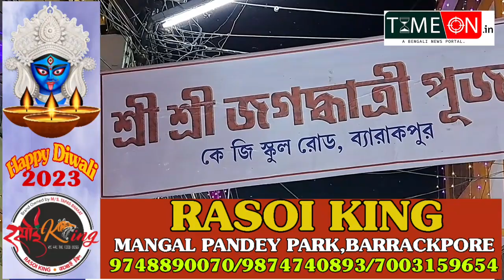ব্যারাকপুর কেজি স্কুল রোডে আয়োজিত হল জগদ্ধাত্রী পূজো উপস্থিত পৌর প্রধান